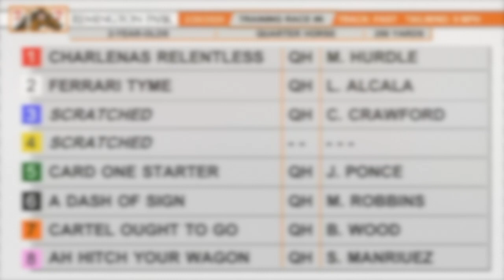Training Race 6, February 20, 2020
Remington Park Training Race #6